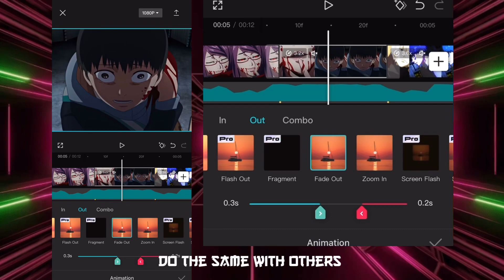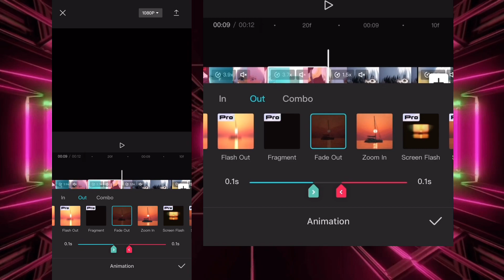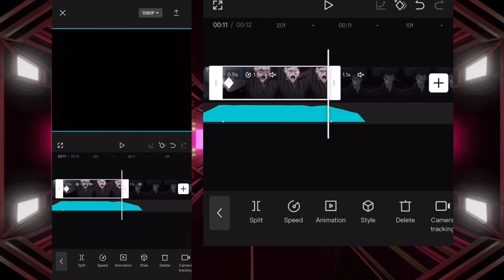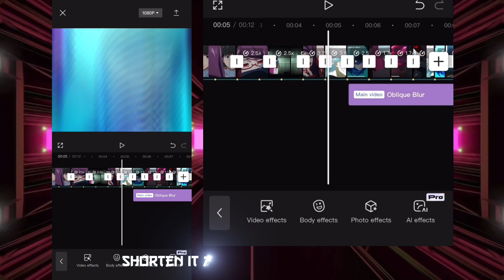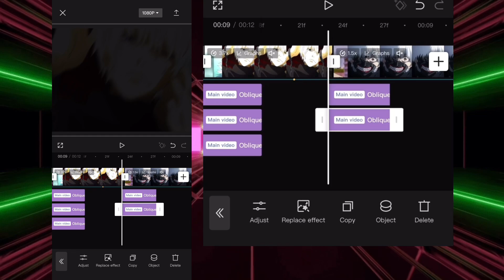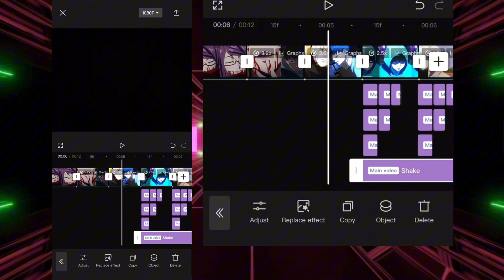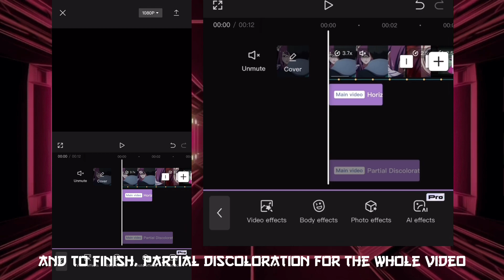|| CapCut Tutorial || ~ Aggressive Shake (For Beginners)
Hoping that this video is useful to you.

Don't hesitate to tell me your opinions in the
comments.

🕕Timestamps

00:00 - Intro
00:21 - Add Animations
01:47 - Add Keyframes + Graphs
03:03 - Add Effects
06:39 - Outro

👨‍💻CapCut Pro
📱IPhone 12 Pro